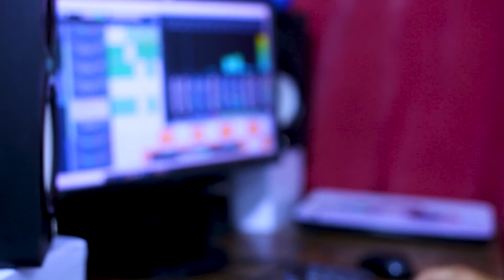19 December 2021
? (Official Punjabi Video) Singer Nasir Khan | Nasir Khan | 2022

◾️ 𝗦𝗼𝗻𝗴 :
◾️ 𝗦𝗶𝗻𝗴𝗲𝗿: Nasir Khan
◾️ Lyrics : Asif Rehman
◾️ Mixing Master : Tipu Sardar
◾️ Producer: Nasir Khan
◾️ 𝗣𝗿𝗼𝗱𝘂𝗰𝗲𝗱 & 𝗣𝗿𝗲𝘀𝗲𝗻𝘁𝗲𝗱 𝗕𝘆: Nasir Khan ®

🌐 𝗖𝗼𝗻𝗻𝗲𝗰𝘁 𝘄𝗶𝘁𝗵 :  Nasir Khan

© Copyright Information:
• All Rights of , logo, audio & video are reserved by ( Nasir Khan )